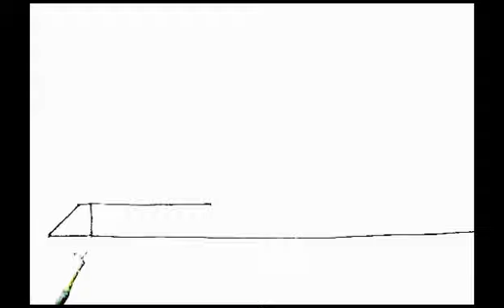How to Draw Trains Easily"Drawing a Train Step by Step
Dive into the fascinating world of transportation illustration with our step-by-step tutorials. Perfect for enthusiasts and aspiring artists, learn how to draw expressive and detailed locomotives with ease. From classic designs to modern railways, explore the joy of bringing these iconic vehicles to life on paper. Whether you're a transportation enthusiast or an art lover, this channel offers a playful journey into the art of drawing trains.